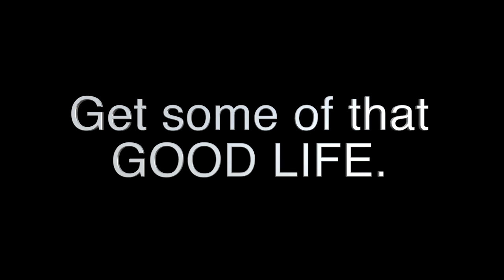6271 Peninsula Drive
The pinnacle of modern luxury living in Northern Michigan.  This stunning custom home features only the best in finishes and design, while meticulously accounting for every detail on your living experience.  Thoughtful and sophisticated, 6271 Peninsula drive offers craftsman inspired details throughout, including custom woodwork and molding, a large kitchen with double ovens and cooktop, multiple fireplaces, oversized bedrooms, and some of the most amazing natural light in a home you will ever see.  Head outside to the stunning waterside living space, complete with spa, a large pool with a poured concrete deck, not to mention over 100 feet of private West Bay water frontage.  The most sought after sunsets in all of Northern Michigan happen right out your back door.